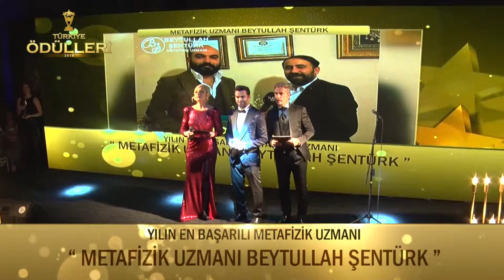Metafizik Uzmanı Beytullah Şentürk- YILIN EN BAŞARILI METAFİZİK UZMANI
Türkiye Ödülleri 2019 Ödül Töreni Görkemli Bir Açılışla Gerçekleşti. Ata Çağlayan'ın Organizasyonluğunda Gerçekleşmiş Olup Koordinatörlüğünü'de Enes Furkan Bilgiçli Ve Kader Çağlayan'ın yaptığı gecede "YILIN EN BAŞARILI METAFİZİK UZMANI" "METAFİZİK UZMANI BEYTULLAH ŞENTÜRK" seçildi.